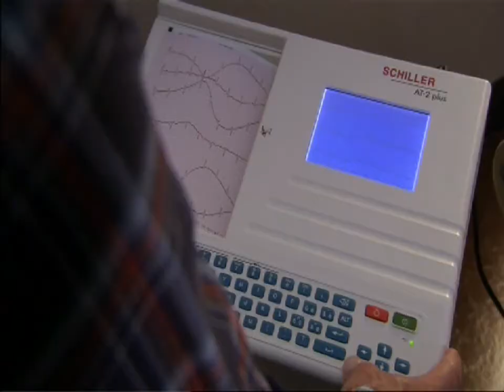PAW SHOWREEL FINAL H 264 for Apple TV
SHOWREEL - ACTOR PAW TERNDRUP